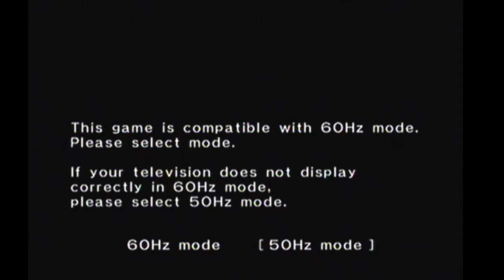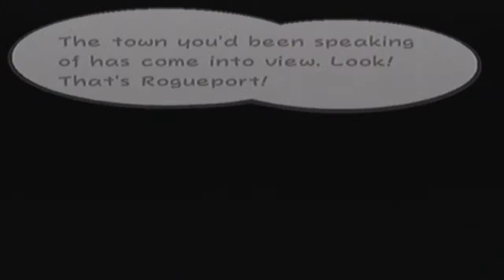Hardcore Mode: Thousand Year Door Part 1 (Rogueport)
Welcome to Hardcore Mode, a series involving different challenges that push me to my limits and force me to play video games differently! In this series, different challenges will be featured in each chapter. During each episode that is part of a chapter, the rules of a challenge will alternate (this will make more sense as the series goes on). Also, when Mario levels up, the stat I choose to increase will be decided with a roll of the dice.

Since this is the prologue, there will not be any challenges until Chapter 1 begins.